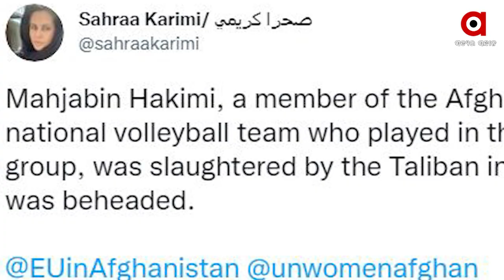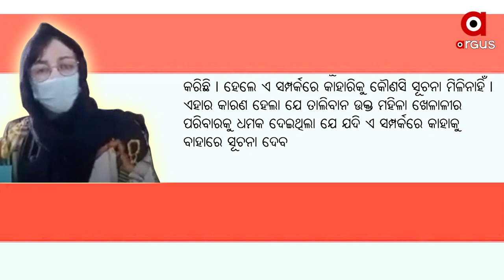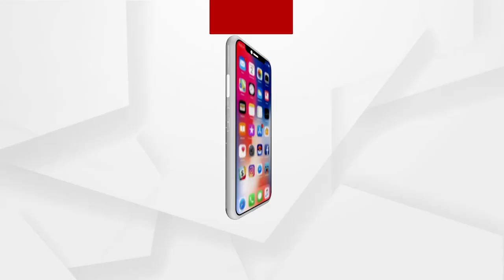ତାଲିବାନର ବିଭତ୍ସତାରେ ମହିଳା ଆଥଲେଟ୍ ହଲାଲ୍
ଦେଖନ୍ତୁ ଏହି ମହିଳାଙ୍କୁ । ମହିଳା ଜଣଙ୍କ ଆଫଗାନିସ୍ତାନର । ତାଙ୍କର ନାମ ମହଜବିଁ । ତାଲିବାନ ତାଙ୍କର ମୁଣ୍ଡ କାଟ କରିଛି । ତା'ର କଣ ଭୁଲ ଥିଲା ? ସେ ଏପରି କେଉଁ ଅପରାଧ କରିଥିଲା ଯେ ତାଲିବାନ ତା'ଙ୍କୁ ମୁଣ୍ଡ କାଟ ଭଳି ଦଣ୍ଡ ଦେଇଛି । ତା'ର ଏକ ମାତ୍ର ଭୁଲ ହେଲା ଯେ ସେ ଭଲିବଲ ଖେଳୁଥିଲା ।